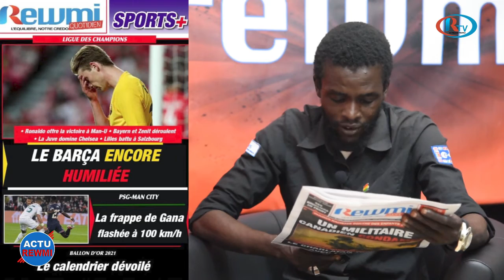Employabilité des jeunes diplômés, impact économique du Magal...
Rewmi_TV# Actu_Rewmi# Employabilité des jeunes diplômés, impact économique du Magal...